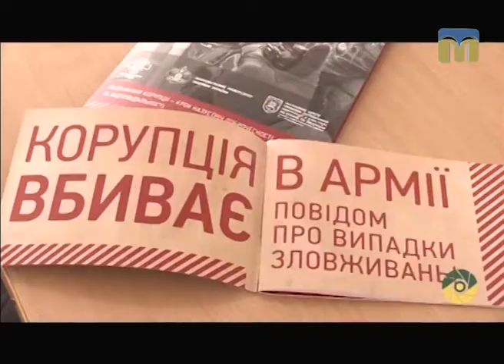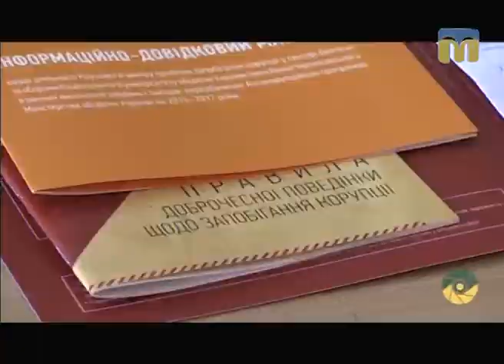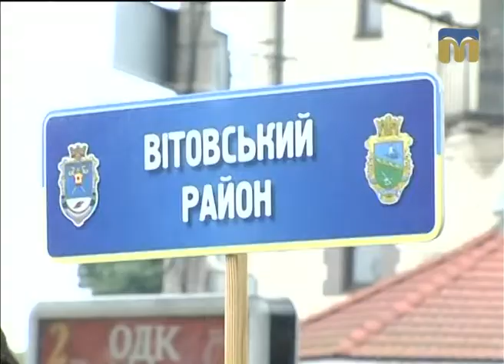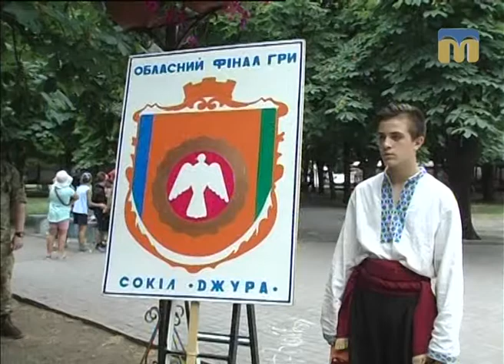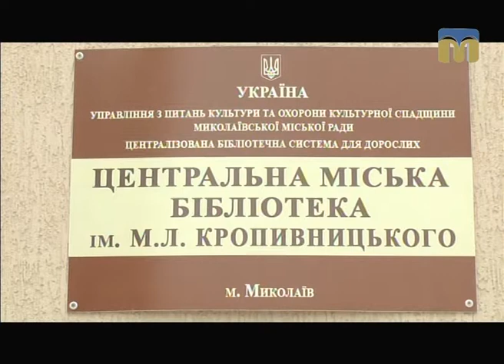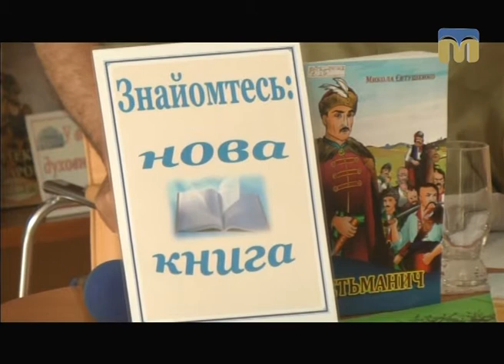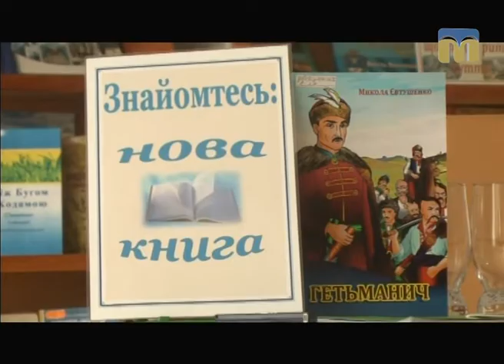Телевізійні новини Миколаївщини – 09.06.2017